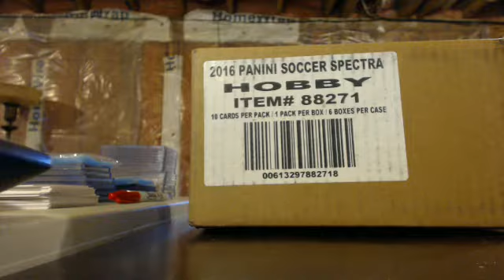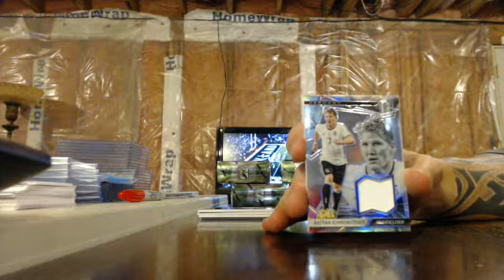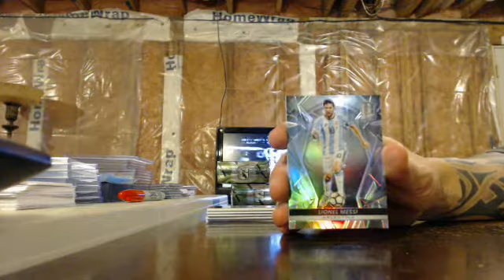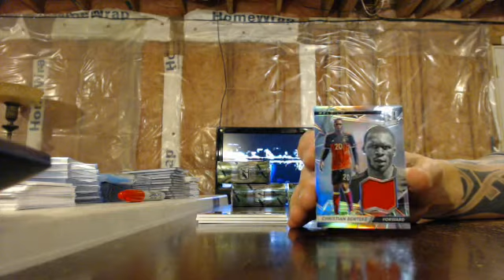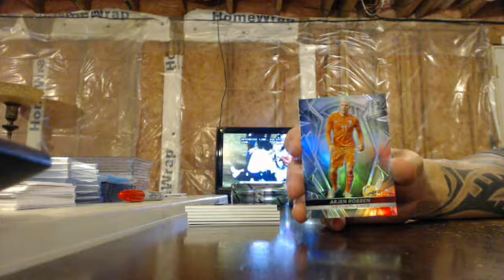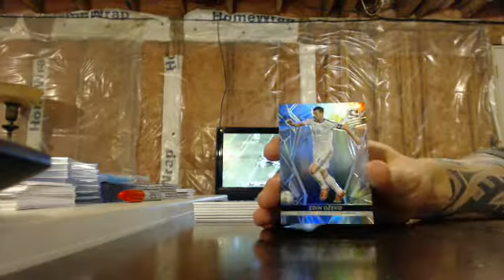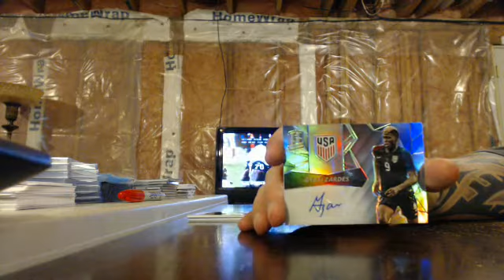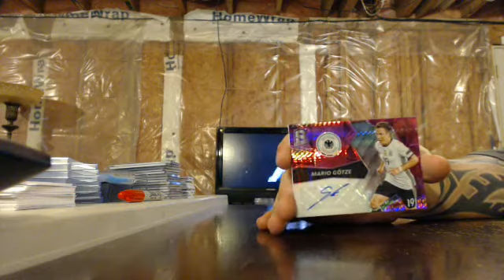majorlps 2016 spectra soccer country case break 11/6/16 - ebay night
spectra soccer country case break from 11/6/16